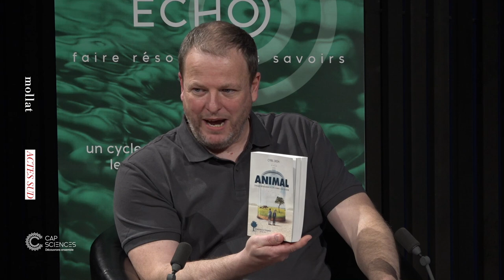ECHO - Cyril Dion - Animal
Dans le cadre des rencontres ECHO en partenariat avec Cap Sciences, rencontre avec Cyril Dion autour de son ouvrage "Animal" paru aux éditions Actes Sud.